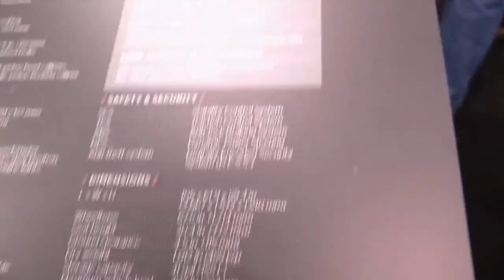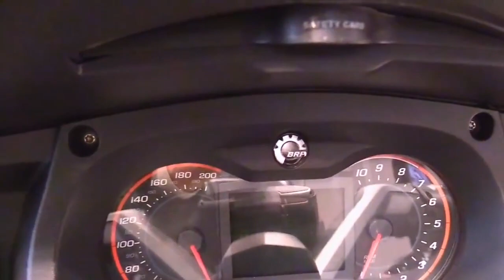2018 Can am Spyder RT Special Series Lookaround Le Moto Around The World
2018 Can am Spyder RT Special Series Lookaround Le Moto Around The World